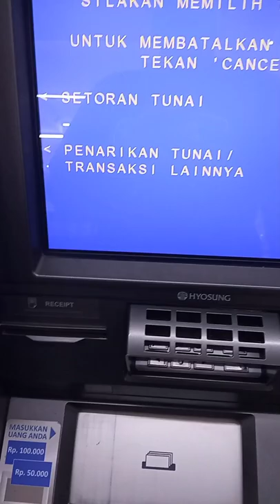cara setor tunai